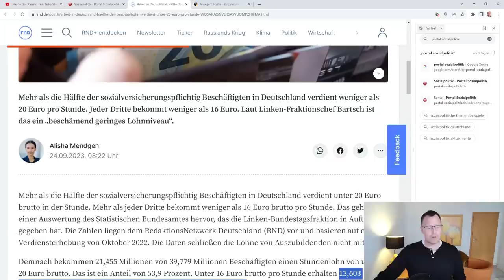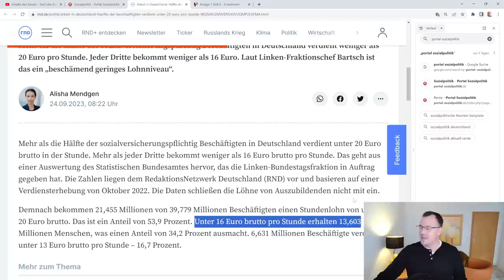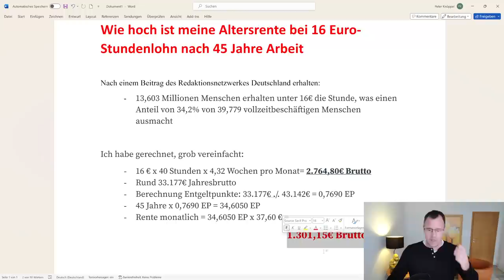1301€ Armutsrente nach 45 Jahren Arbeit +16 € Stundenlohn: 13 Mio. Menschen droht Altersarmut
Nach einem Beitrag des Redaktionsnetzwerkes Deutschland erhalten:
13,603 Millionen Menschen unter 16€ die Stunde, was einen Anteil von 34,2% von 39,779 vollzeitbeschäftigen Menschen ausmacht

Ich habe mit 16e die Stunde bei 45 Jahren Arbeit gerechnet, grob vereinfacht, wieviel Rente danach herauskommt?

- 16 € x 40 Stunden x 4,32 Wochen pro Monat= 2.764,80€ Brutto
- Rund 33.177€ Jahresbrutto
- Berechnung Entgeltpunkte: 33.177€ ./. 43.142€ = 0,7690 EP
- 45 Jahre x 0,7690 EP = 34,6050 EP
- Rente monatlich = 34,6050 EP x 37,60 € =  1.301,15€ Bruttorente

Ich finde, das Ergebnis zeigt, 1/3 aller Vollzeitbeschäftigten wird später einmal eine sehr niedrige Rente erhalten.